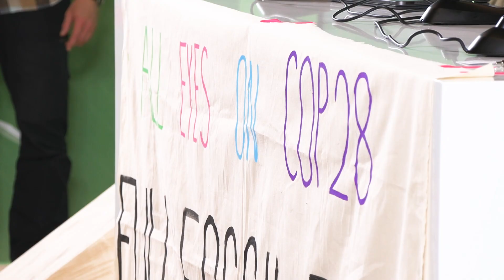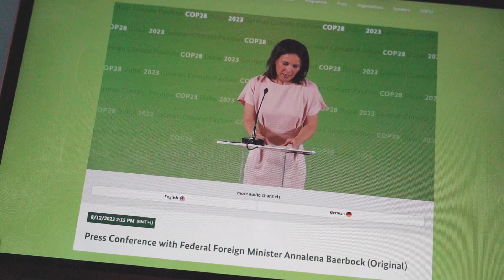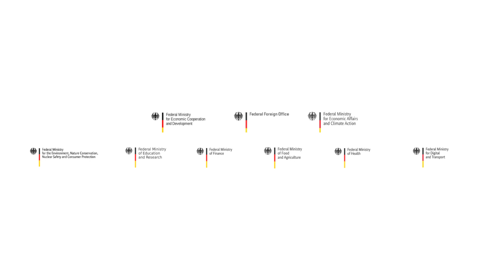German Climate Pavilion - Highlight Movie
The German Pavilion at COP28 is hosted and supported by the German Federal Government. It includes voices from both government and civil society. Our programme is broadcasted live from Dubai during COP28 (30/11 – 12/12/2023).